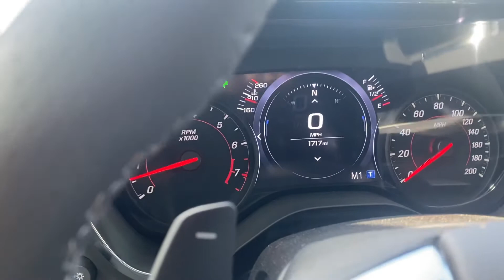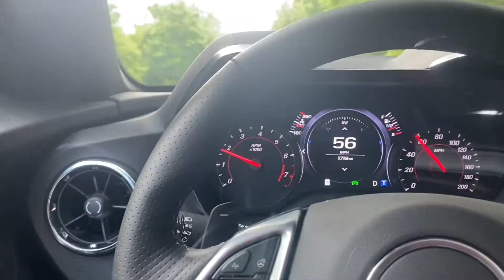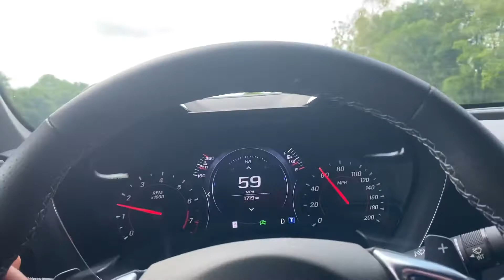Deleted my secondary catalytic converters